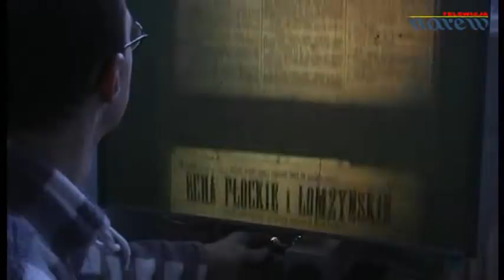Na Starym Rynku - Elzbieta Skorupska